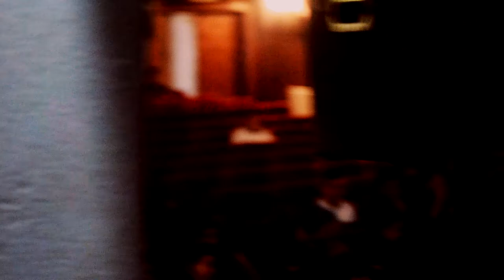Adel La Rage intro live a e batna 2015 _02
Adel La Rage batna (le festival d'hip hop première edition) 2015